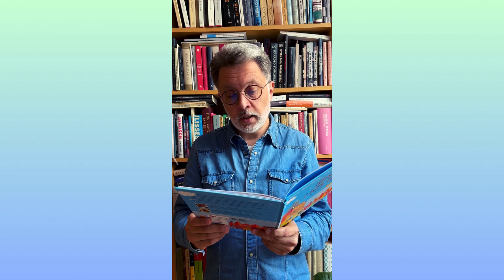Michał Rusinek czyta fragment książki "Gdańsk z lotu ptaka dla dziewczynki i chłopaka"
Posłuchajcie fragmentu książki Michała Rusinka "Gdańsk z lotu ptaka, dla dziewczynki i chłopaka", z ilustracjami Iwony Kalenik

Wierszowany przewodnik po Gdańsku. Oblatujemy go z mewą, prawdziwą śmieszką i mieszkanką tego miasta. Wlatujemy Złotą Bramą, podziwiamy panoramę z ratusza, machamy skrzydłem panience z okienka i jemy chlebek, aż brzuch nam pęka, na Jarmarku świętego Dominika. Podziwiamy rzygacze (a jest co podziwiać) i szukamy bursztynów – na plaży i w witrynce. I już wylatujemy Zieloną Bramą, a na pożegnanie macha nam trójzębem kto? Kto był, ten wie, o kim mowa. Albo – kto czytał tę książkę!